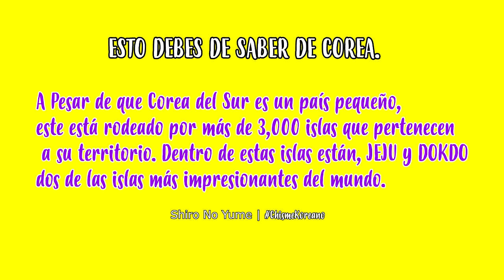¿BLACKPINK EN MÉXICO Y BRASIL?| NUEVO ÁLBUM DE BLACKPINK| PLANES DE YG PARA EL GRUPO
Entérate de  lo que dijo el CEO  de YG sobre los planes para Blackpink y por que el nombre de México y Brasil fueron mencionados por la agencia del grupo..

Te quiero  😜😚😎